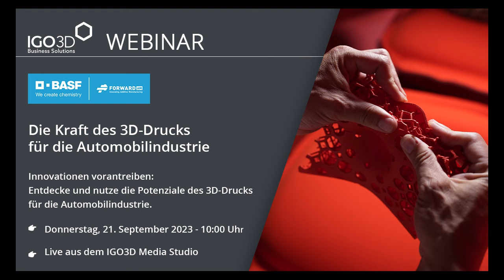Webinar 3D Druck in der Automobilindustrie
Entdecke und nutze die zahlreichen Vorteile des 3D-Drucks für die Automotive-Industrie, die zur Effizienzsteigerung, Kostensenkung, Nachhaltigkeit und Verbesserung der Produktentwicklung beitragen.

Erfahre, welche Einstiegshürden der 3D-Druck mit sich bringt, und lerne, wie du diese Herausforderungen bewältigen kannst.
Im Webinar bekommst du tiefe Einblicke in:

1. Beschleunigte Produktentwicklung:
Prototypen und Funktionsmodelle können einfach, schnell und kostengünstig gefertigt werden. Verschiedene Designiterationen können in kürzerer Zeit getestet und optimiert werden.

2. Leichtbau & Optimierung:
Komplexe, optimierte Strukturen, die bei herkömmlichen Fertigungsmethoden schwer oder unmöglich herzustellen wären, sind – auch in Hinblick auf Concept-Cars – problemlos möglich.

3. Nachhaltigkeit & CO2 Fußabdruck:
Leichte und dennoch robuste Bauteile ersetzen schwere Teile aus Metall. Das reduzierte Fahrzeuggewicht führt zu niedrigerem Kraftstoff- bzw. Energieverbrauch der Fahrzeuge.

4. Inhouse on demand Fertigung von Ersatzteilen & Betriebshilfsmitteln:
Betriebshilfsmittel wie Vorrichtungen, Werkzeuge und Montagehilfen aber auch Ersatzteile (z. Bsp. bei älteren Fahrzeugen, für die herkömmliche Ersatzteile nicht mehr verfügbar sind) können schnell und kostengünstig bei Bedarf hergestellt werden. Das spart Lager- und Transportkosten, reduziert Umweltbelastungen drastisch und führt zur Unabhängigkeit von externen Lieferketten.

5. Individualisierung und Personalisierung:
Die Herstellung von maßgeschneiderten Teilen und Zubehör, um individuellen Kundenbedürfnissen gerecht zu werden schafft enorme Wettbewerbsvorteile. Sogar Kleinserien mit individuellen Anpassungen sind einfach und wirtschaftlich effizient möglich.

6. Einstiegshürden und Herausforderungen des 3D-Drucks:
Hochwertige Materialien und Qualitätskontrollen sind unerlässlich. Strenge Fertigungsstandards und Zertifizierungen sind notwendig für 3D-gedruckte Bauteile. Das Design komplexer Teile erfordert spezielles Know-how, während Skalierbarkeit, Investitionskosten, Widerstand gegen Veränderungen, geistiges Eigentum, Umweltauswirkungen und Nachhaltigkeit wichtige Faktoren bei der 3D-Druck-Einführung in der Automobilindustrie sind.

Always the best solution for your 3d-printing experience! IGO3D - your partner in 3d printing solutions!

IGO3D GmbH
Vahrenwalder Straße 315 a
30179 Hannover